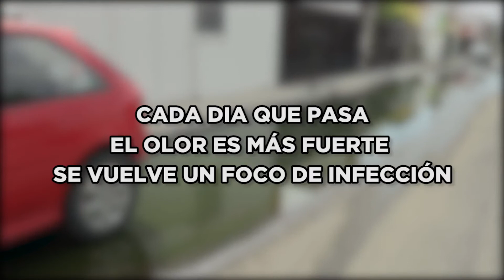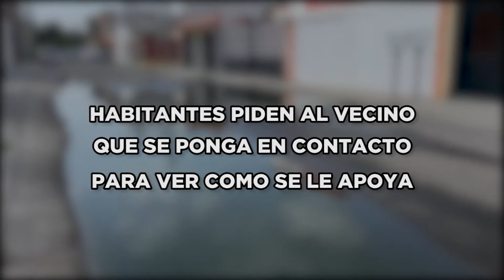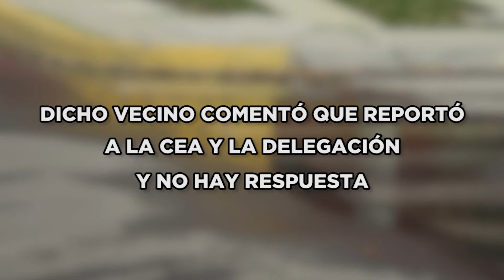Ciudadanos denuncia fuga de aguas negras